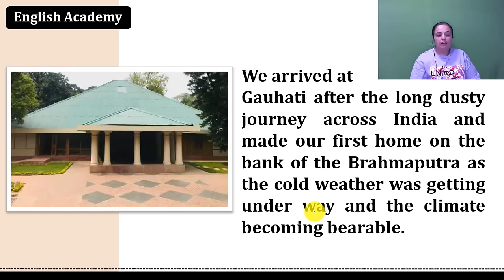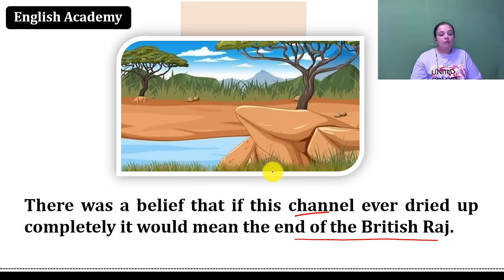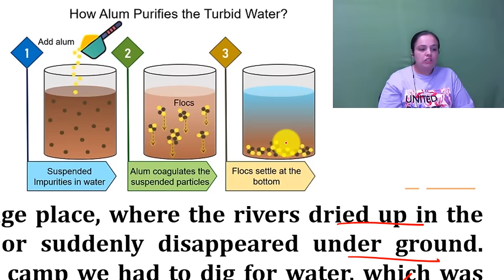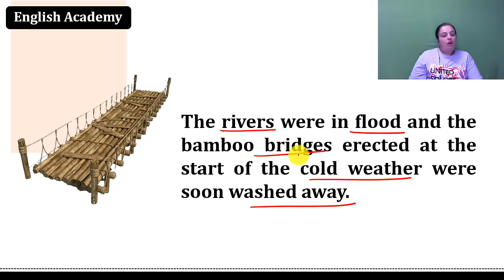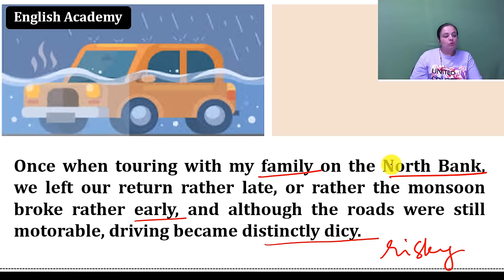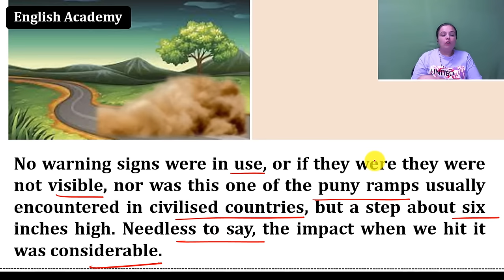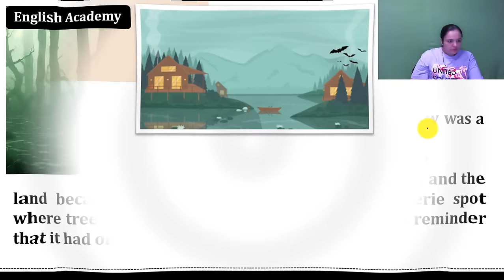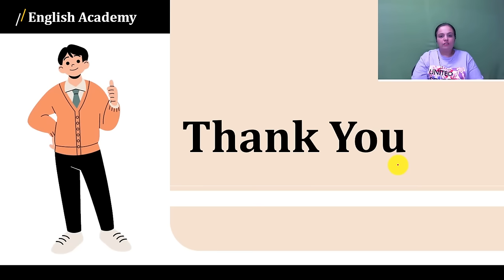Memoirs of a Chota Sahib explanation, Summary| Class 12 English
Memoirs of a Chota Sahib explanation, Summary| Class 12 English. Class 12 English line by line explanation in simple words by Ruchika Ma'am of @englishacademy1  as per Assam Board (Assam Higher Secondary Council National Council of Educational Research and training for Class 12. The author shows how important Guwahati is by saying that it is the place where people enter Assam. In the past, most people who went from Calcutta to Shillong or to areas farther up the valley had to go through Guwahati. They sometimes stayed the night there to get some rest.

This video answers the following queries:

1. Memoirs of a Chota Sahib explanation
2. Class 12 English Memoirs of a Chota Sahib explanation
3.  Class 12 Memoirs of a Chota Sahib
4. Board Exams english class 12
5.  English Class 12 Board Exams 2024
English Academy is a Onestop Channel for English. From English Writing Skills to Spoken English, CBSE School Lessons, and other State Board School Lessons, we have about 1.08M subscribers and over 1500 videos.  Learn to speak English. Also, the focus of this channel is to help you learn English so that you speak English fluently.